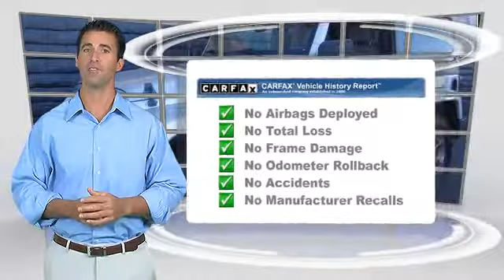Chapman Las Vegas Dodge Chrysler Jeep Ram, Las Vegas 89104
[DFIN:2:2715871:I:622F6E59:c48270240c177f86b4dd64a797270e8d]